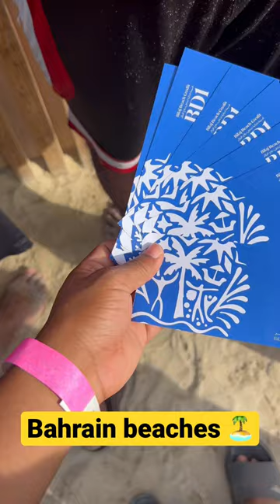Chilling at beach 🏖️ | Bahrain 🇧🇭 | Manama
Chilling 😎 at beach in Bahrain 🇧🇭